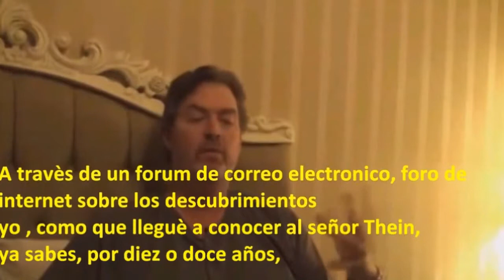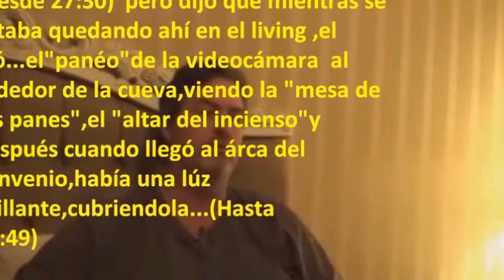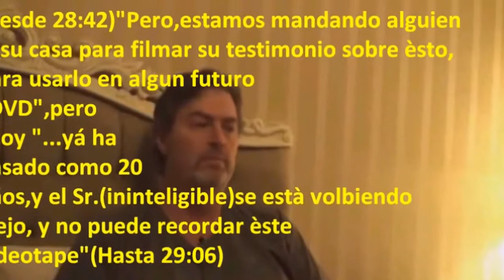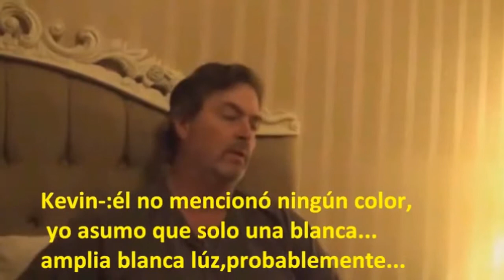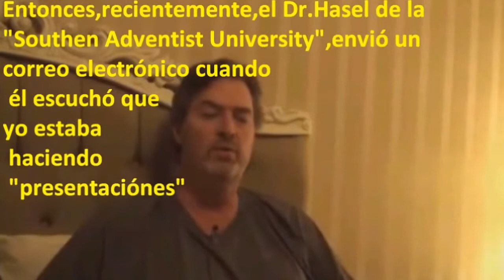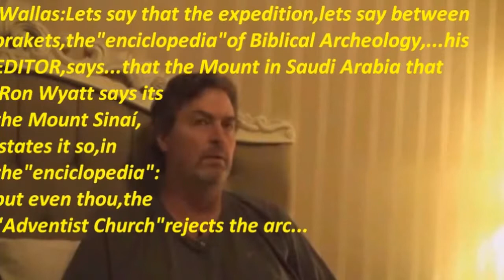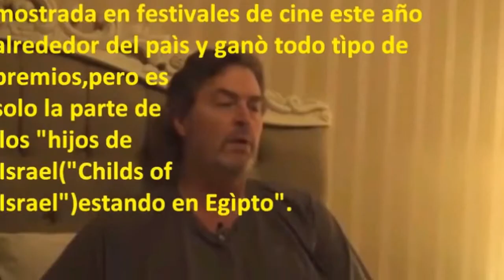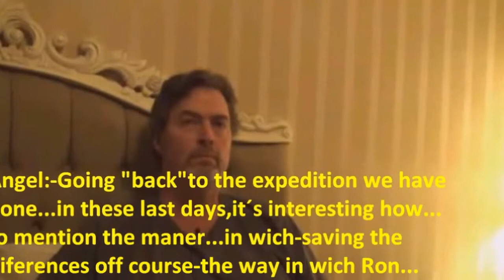Extracto Kevin Fisher SUBT.SP&ENG(1/2) IN SEARCH OF THE ¡FOUNDED! NOAH`S ARK! 6º Part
Extract of the Interview to Kevin Fisher from 25m 04s(1/2) IN SEARCH OF THE ¡FOUNDED! NOAH`S ARK !6ª Parte
Subtitled english& spanish.
copy of " EN BUSCA DEL ARCA DE NOE, !HALLADA!  6ª Parte"
Expedition to Ararat (Turkey)(set. 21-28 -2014)